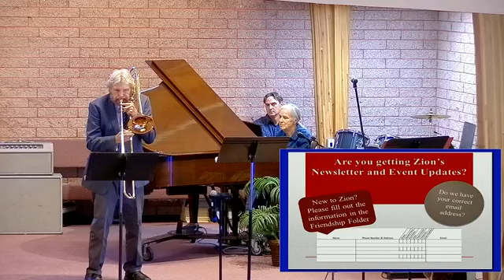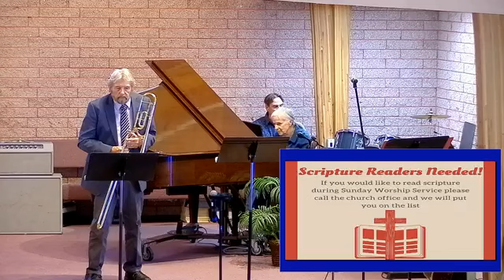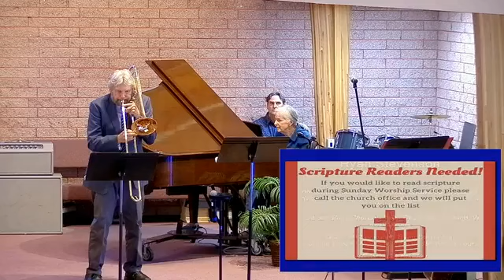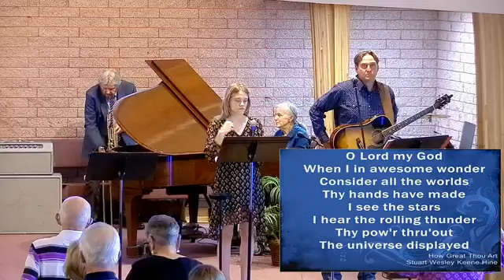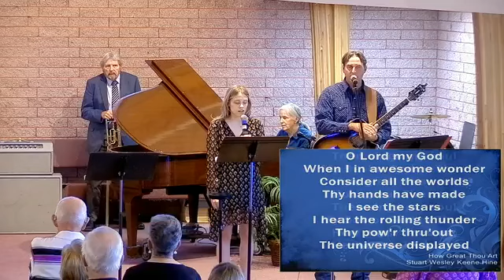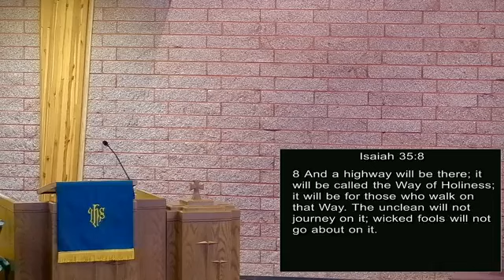Sermon August 18, 2024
"The Way of Holiness"        Pastor James Byers